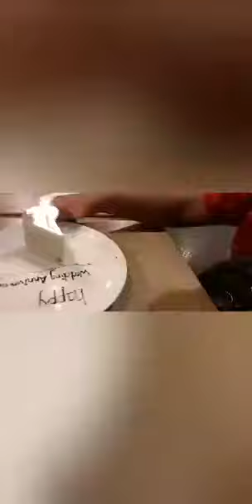Our Wedding anniversary dinner